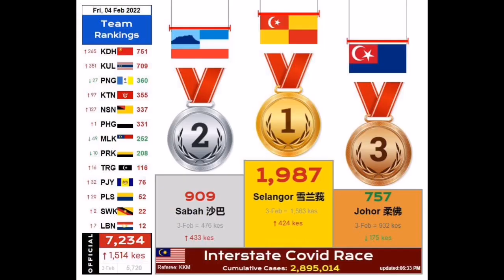PERAK 208 kes baharu covid-19 dicatatkan pada 4 Februari 2022